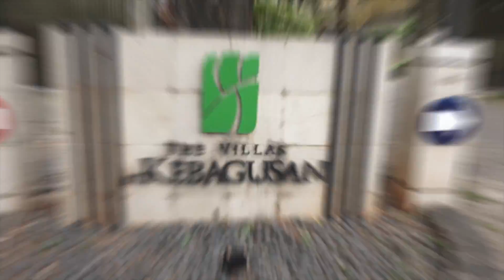[ SOLD/TERJUAL ] RUMAH 2 LANTAI | MODERN TROPIS | BERGAYA RESORT, HARGA 10.6 M (PART 2/2)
[ SOLD/TERJUAL ]
TURUN HARGA!! DARI HARGA 19M -  SKR HANYA 10.6 M
DI JUAL 5 UNIT !!
TOTAL 29 UNIT
TOWN HOUSE DENGAN FASILITAS LENGKAP DAN RUANG TERBUKA HIJAU SELUAS 3 HEKTAR
HUNIANNYA  EXPATRIAT
LOKASI SANGAT STRATEGIS
SELANGKAH DRI CBD TB SIMATUPANG
Jalan lingkungan Lebar.
Lingkungan tenang ,nyaman , Asri dan sejuk.
Udara bersih dan segar dpt anda nikmati setiap pagi dan sore hari .
RUMAH 2 LANTAI
DI lengkapi :
- kolam renang pribadi ukuran besar
- Gazebo
- taman samping dan belakang
- Jacuzzi di kamar tidur utama
- garasi 2 mobil dan carport 2 mobiL
- Memiliki  1  Ruang kerja
Spesifikasi  Rumah :
LT 482 m2  LB 485 m2
KT 5+2  KM 5+1
FASILITAS :
• Ruang terbuka Hijau 3 Hektar
• Jogging Track
• keamanan 24 jam
• memilki 2 gerbanG
• Jalan Lingkungan Lebar
• SPORT CENTER
- Kolam renang anak dan dewasa
- Gym/ Ruang fitness - Ruang yoga
- Ruang serba guna indoor
- Ruang serba guna outdoor/ barbeque area
- Ruang Sauna - Ruang bermain anak2 dengan pasir pantai
- Lapangan tenis
AREA HIJAU DIDALM TOWNHOUSE SELUAS 3 HEKTAR  dapat di Gunakan untuk  bermain sepak bola  atau kegiatan Lain untk semua penghuni
Crazy Price : 10.6 Milyar Nego

Editor 1 : Muhammad Akbari (IG : @Abaycoyboy)
Editor 2 : Bintang Permata (IG : @bintangprmta)